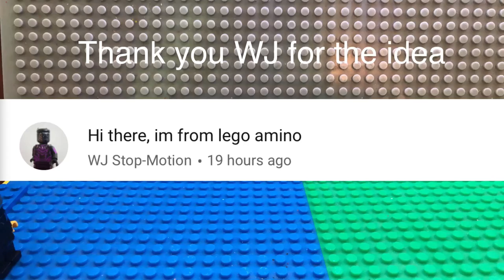Gun Raid LEGO Stop Motion / BrickFilm